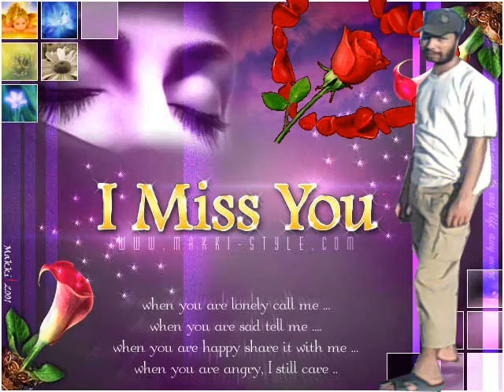tapey on naeem jan Upload By ARIF KHAN YOUSAF ZAI.flv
Best Tappy By Pashto Very Very Sad